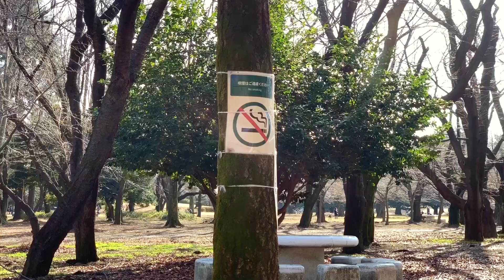Dependent visa in japan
At hikarigaoka park , talking about dependent visa in Japan